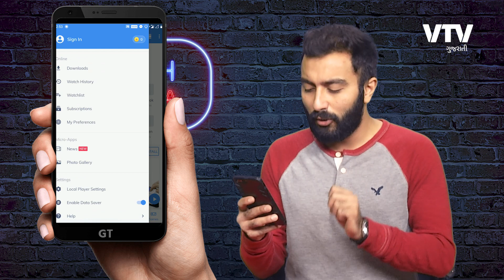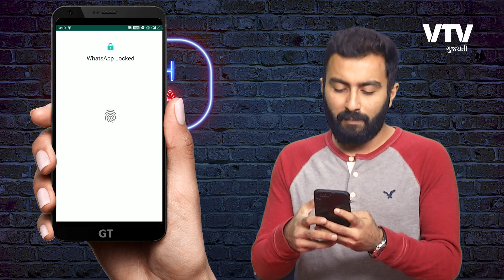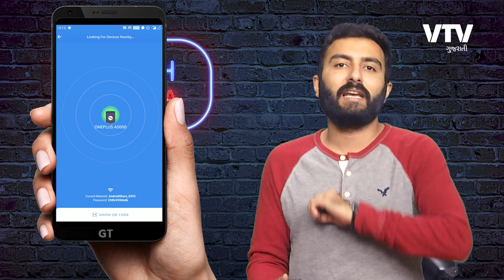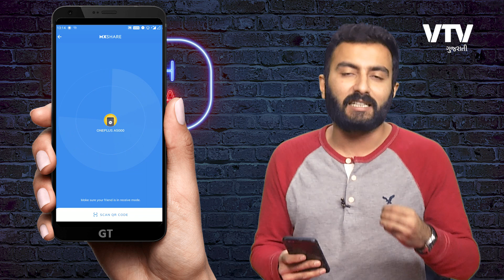MX Player Secret Settings and Hidden Tips & Tricks in Gujarati | Tech Masala